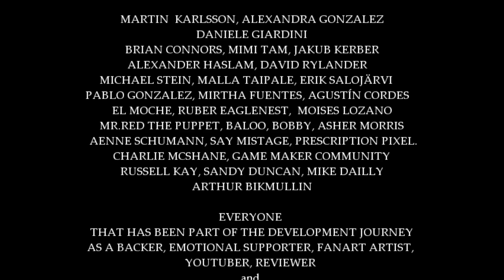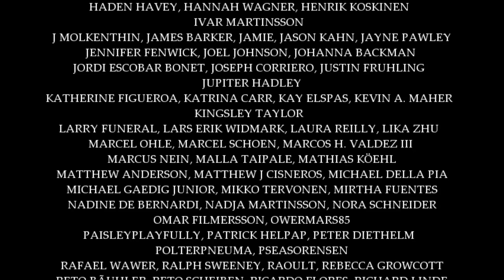Let's Play Fran Bow #31 [Ende]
Erlöst...

WICHTIG! Wenn dir das Spiel gefällt unterstütze die Entwickler und kaufe es im Original!